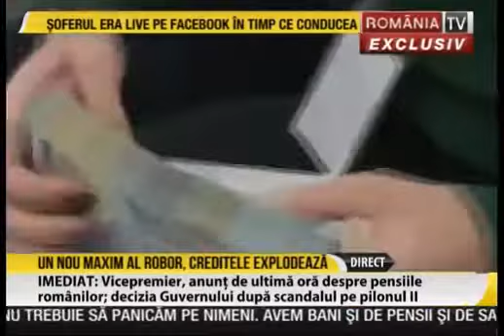PORTOCALA , DENUNT DEVASTATOR DESPRE KOVESI : ROMANIA TV 23 MAI 2018